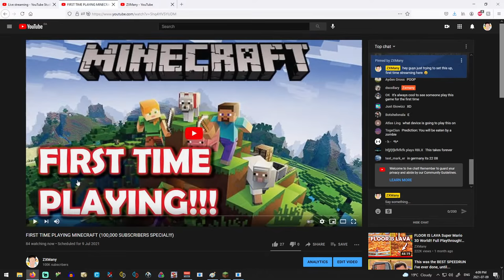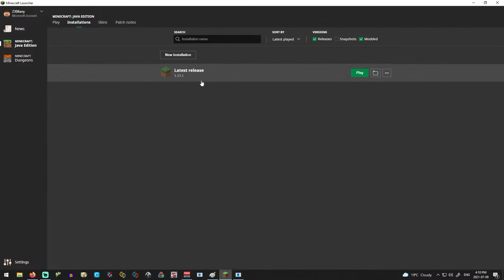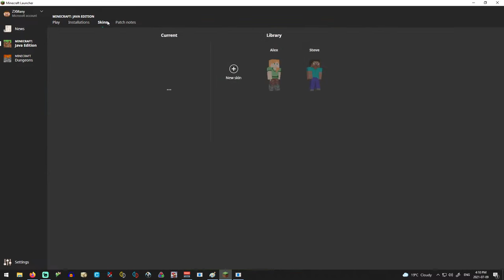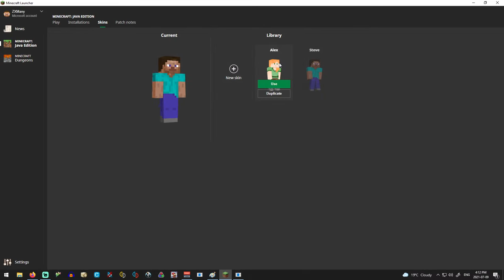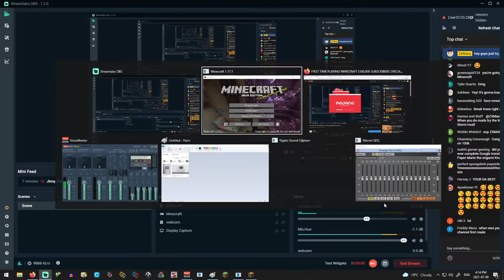FIRST TIME PLAYING MINECRAFT (100,000 SUBSCRIBERS SPECIAL!!!)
WE DID IT!! :D To celebrate, we're going to play Minecraft for the first time! Thank you so much for all of the support :D

TIMESTAMPS:
Setting up the game - 0:00
Playing Minecraft for the first time - 9:19

Chat rules:

- Be nice to everyone, no saying anything not nice about anyone

- Keep chat related to the game we're playing